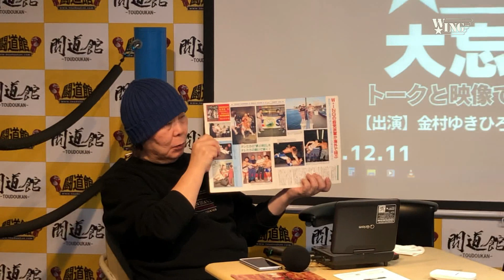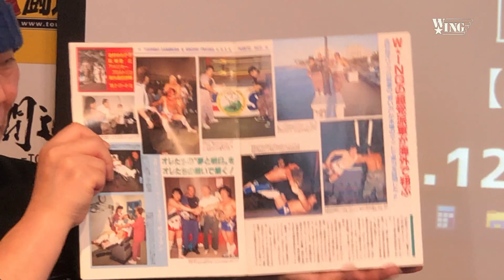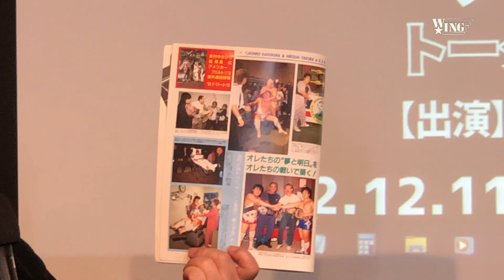【後編】新年スペシャル対談①#金村ゆきひろ｜海外遠征㊙️話（後編） アメリカ編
【金村ゆきひろ】
（後に金村キンタロー、1970年8月9日）は元男性プロレスラー。三重県津市出身。
デビュー当時のあだ名は「爆弾男」。その後は「理不尽小僧」。恩師である冬木弘道のあだ名「理不尽大王」にちなんでいる。また、ファン（特にハッスルの観客たち）からは「キンちゃん」、黒田哲広からは「オヤジ」と呼ばれていた。
アパッチプロレス軍の興行で、リングアナウンサーの味方冬樹からコールされる際に「伊勢湾の暴れん坊、アイ・アム・プロレスラー」と紹介される。

【W★ING】
茨城清志が率いたW★INGプロモーション（ウ★イング・プロモーション）は、かつて存在した日本のプロレス団体。W★INGは「レスリング・インターナショナル・ニュー・ジェネレーションズ」の略。W★INGプロモーションの前身団体「世界格闘技連合W★ING（せかいかくとうぎれんごうウ★イング）」と旗揚げ予定だった世界格闘技連合（せかいかくとうぎれんごう）もあった。

理不尽小僧.金村キンタローが新日本.坂口征二に放った言葉がヤバい…金村がインディ団体にこだわった理由とは…【プロレス事件簿】